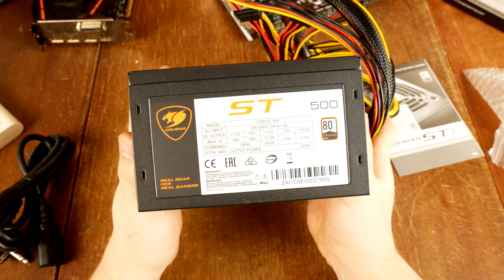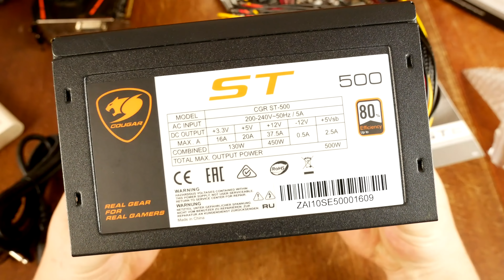Собрал ужасный ПК подписчику за деньги! Core i5 6500 + RX470 не тащат :(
Всем привет дорогие друзья! Сегодня у нас на канале новое видео со сборкой странного и отчасти ужасного компьютера из отходов компьютерных комплектующих, которые скопились у меня за время сборок и тестов всяких железяк.
Сегодня мы с вами соберем "игровой" ПК на базе процессора Intel Core i5 6500 и видеокарты AMD RX 470 4gb, и посмотрим на что способна подобная, уже далеко не свежая, связка в современных реалиях, и сможет ли она удовлетворить хотя бы потребности киберспорта.
В общем, очередная серия Горесборщиков в моем исполнении!